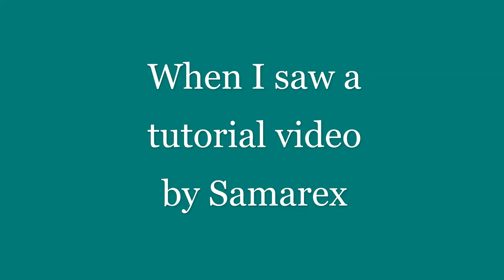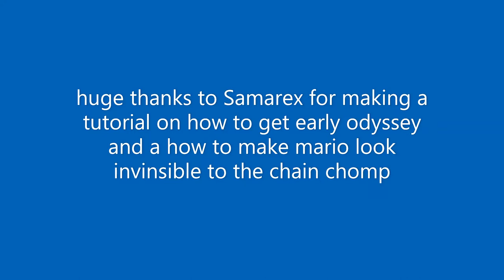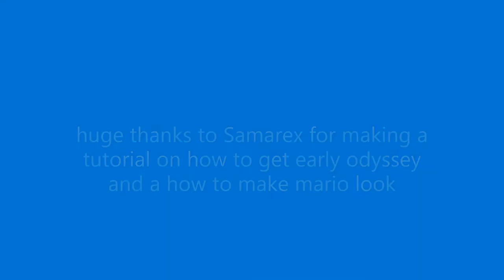Getting into the odyssey before the first moon, a cool challenge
Huge thanks to Samarex for making a tutorial on how to do this.
Sorry there’s some spelling mistakes and typoo’s in the vid it’s because I was in a bit of a rush